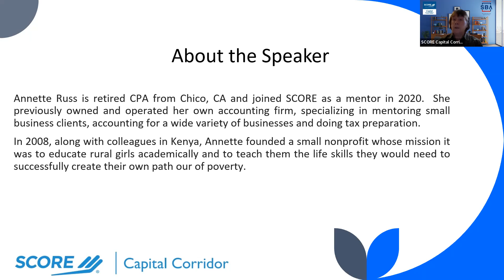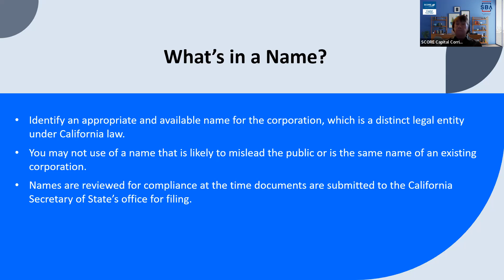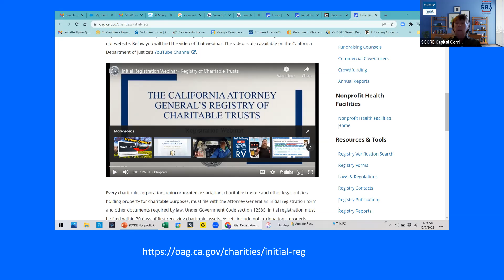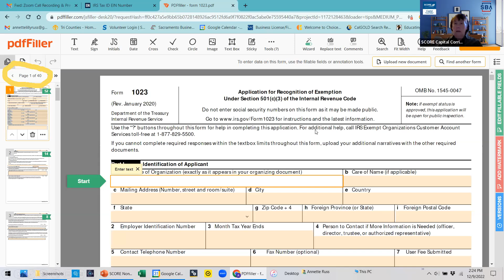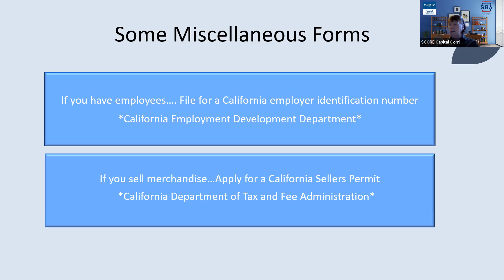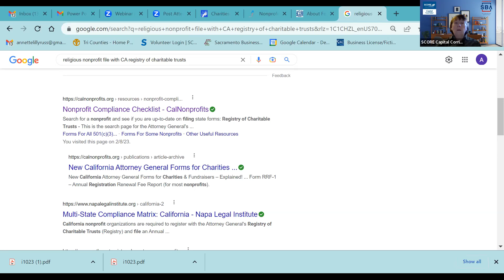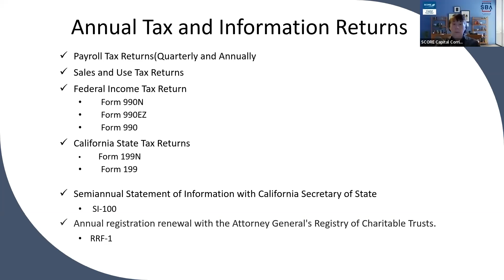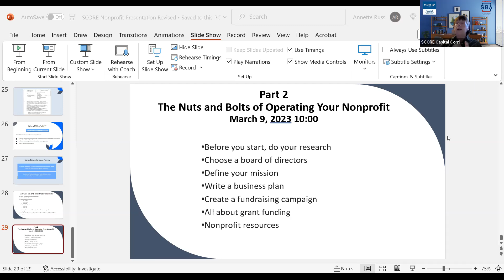Starting a Nonprofit - Part 1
Creating a nonprofit from scratch can be a daunting and labyrinthine task. We’ll walk step-by-step through the process and talk about resources you can use to help you start your nonprofit.

About the Speaker:
Annette Russ is a retired CPA from Chico, CA and joined SCORE as a mentor in 2020. Annette owned and operated her own accounting firm, where she specialized in mentoring small business clients, accounting for a wide variety of businesses and doing tax preparation. In addition, Annette taught business planning classes through the local chapter of the Small Business Development Center and accounting classes at Butte Community College.